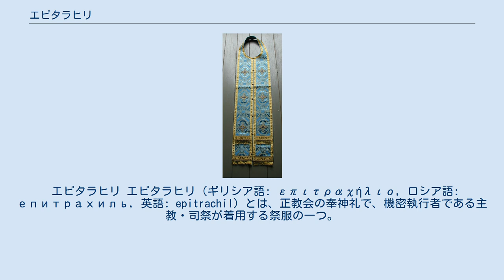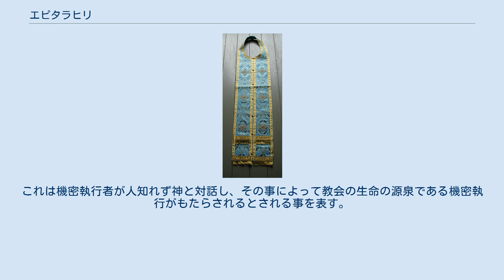エピタラヒリ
正教会の服装・祭服・装身具
徹夜祷中の晩課に行われるリティヤの模様。
エピタラヒリを着用して司祷する司祭。
 エピタラヒリ エピタラヒリ（ギリシア語: επιτραχήλιο, ロシア語: епитрахиль, 英語: epitrachil）とは、正教会の奉神礼で、機密執行者である主教・司祭が着用する祭服の一つ。
首から掛けた布が正面で合わせられた形状をしている。
 各種祈祷書等において漢字では領帯とも表記されるが、この漢字表記は会話では教会内でもあまり使われない。
 主教・司祭は、エピタラヒリを着用しなければいかなる聖務をも行う事は出来ない。
首から掛ける形状には、機密執行者に神恩が豊かに流れている事と、機密執行者が背負うくびき、すなわち機密執行者への恵みと重荷を示す意味合いが込められている。
 聖体礼儀をはじめとする各種奉神礼で、主教・司祭はエピタラヒリを必ず着用する。
痛悔機密の際には、祈祷、信徒による罪の告悔と司祭による助言が行われたのち、司祭はエピタラヒリを信徒の頭に被せて「赦罪経」を唱える。
 副輔祭・輔祭が着用するオラリの変形であるとも言われるが、オラリと違い、痛悔機密や婚配機密の時、神恩が降る事を明示する際以外には動かして使用する事は殆どない。
これは、奉神礼において多くの動きの伴う副輔祭・輔祭と、祝福や発声などの他には奉神礼において動きが少ない主教・司祭の違いに対応する。
主教・司祭は黙誦（もくしょう）を以て祈る場面が相対的に多い。
これは機密執行者が人知れず神と対話し、その事によって教会の生命の源泉である機密執行がもたらされるとされる事を表す。
オラリは物理的な動き・発声に伴うのに対し、エピタラヒリは目に見えない霊的な動きと祈りに伴うものとされる。
オラリとエピタラヒリの違いは、神恩を受ける者と降す者の違いを表す。
 エピタラヒリは教会の生命の源泉である機密を執行する者が、神と人の仲立ちにあることを示すものであるゆえに、祭服の中で最も重要であるとされる。